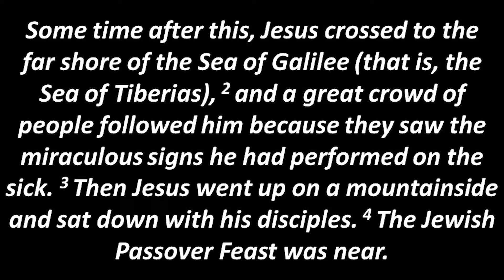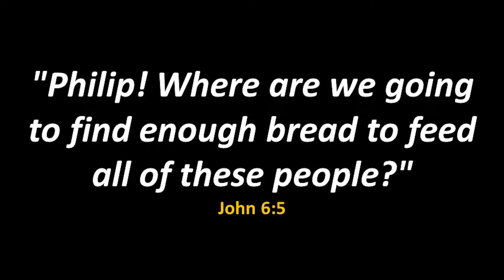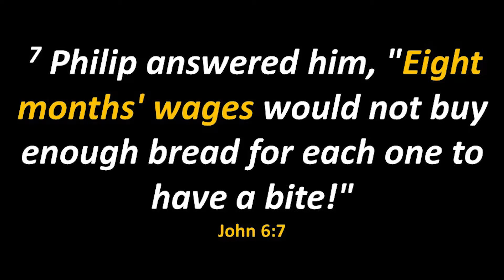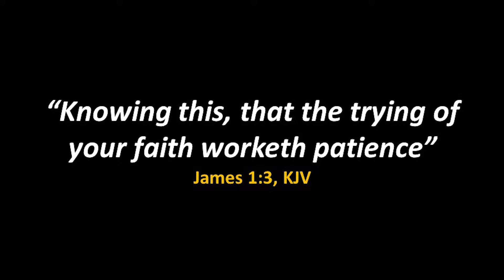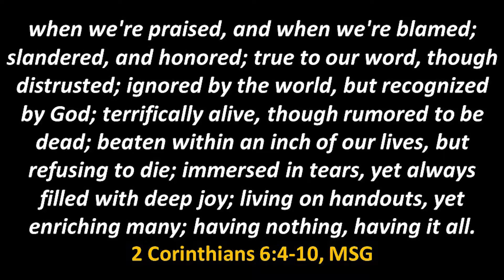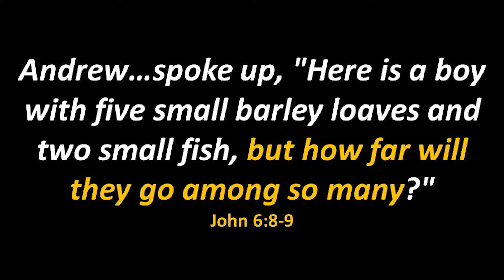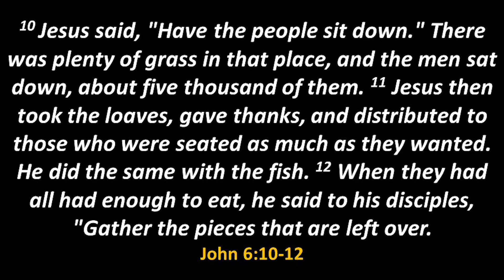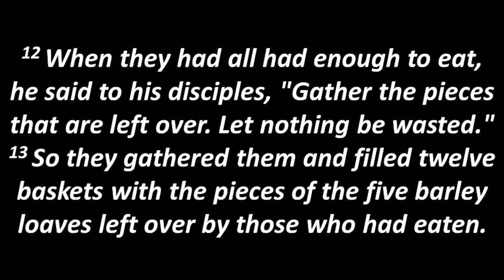Deadliest Catch - Fishes and Loaves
00:00 intro
08:20 3 Lessons of the miracle of the fish and loaves
08:35 The Measuring Stick Lesson
18:45 God often takes us through a process for 2 reasons:
27:35 The Scales Lesson
41:06 The Ledger Sheet Lesson